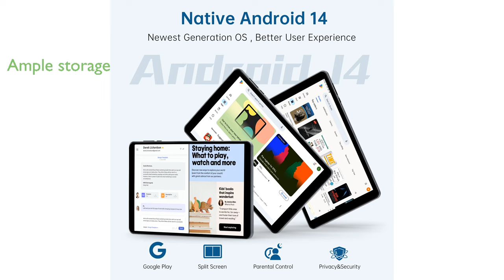REVIEW (2024): HAOVM M8 Android Tablet 2024. ESSENTIAL details.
The HAOVM M8 Android Tablet 2024 features the latest Android 14 operating system, providing enhanced privacy and a user-friendly interface.

Powered by a high-performance octa-core processor, this tablet ensures smooth multitasking and improved application speed.

With twelve gigabytes of RAM and expandable storage up to two terabytes, it offers ample space for apps, photos, and media.

The integration of Wi-Fi 6 technology ensures a fast and stable internet connection for seamless browsing and streaming.

Its eight-inch high-definition display, combined with eye health modes, delivers an excellent visual experience for prolonged use.

Equipped with a five thousand one hundred milliampere-hour battery, the tablet provides impressive battery life for on-the-go entertainment.